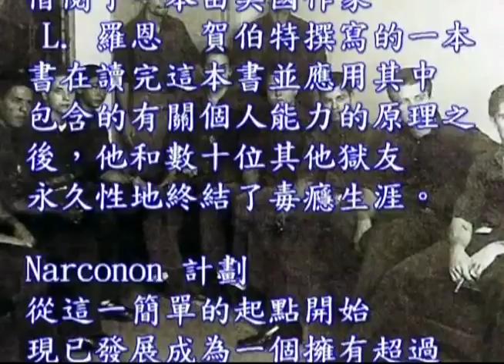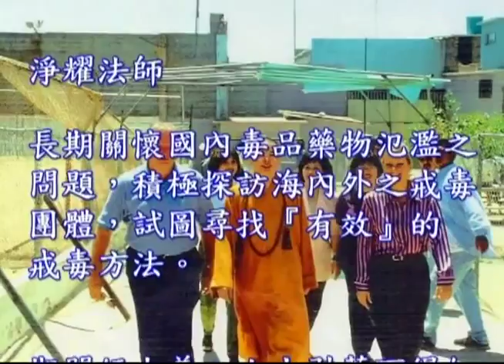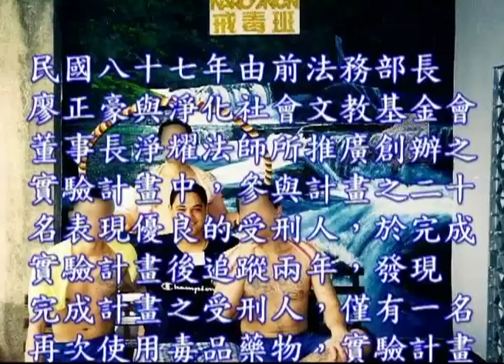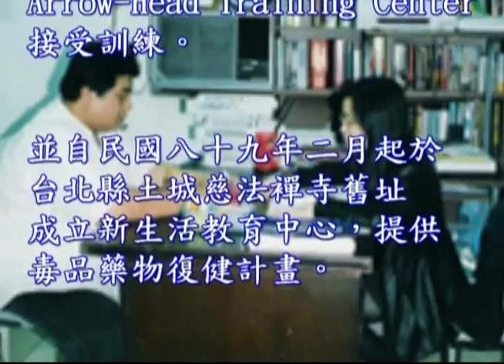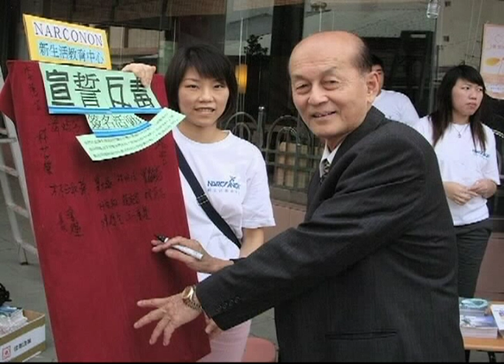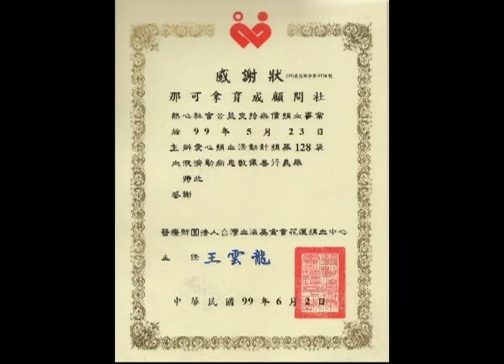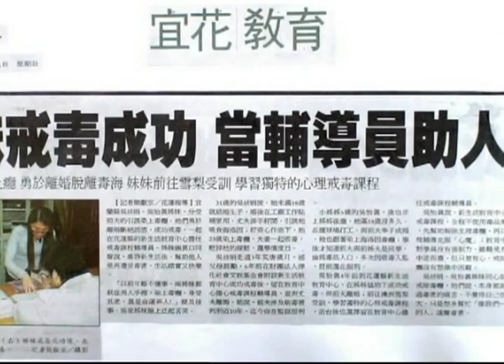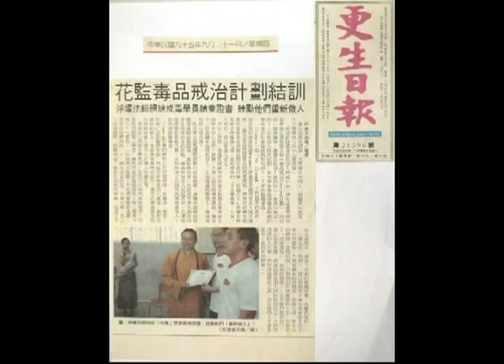新生活教育中心一路走來-台灣專業戒毒機構 【NARCONON TAIWAN】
這是全程住宿式且完全不使用任何藥物的毒品復健教育中心，是為了想要遠離毒品、藥物的人所設計的。他們位於風景優美的花蓮地區， 這裡提供了一個安靜與放鬆的環境。因此毒品藥物使用者可以遠離他們原本週遭之環境，並專注於真正克服他們的藥癮問題。